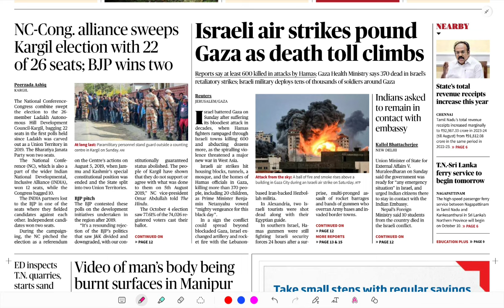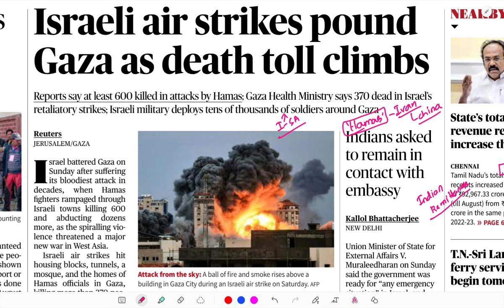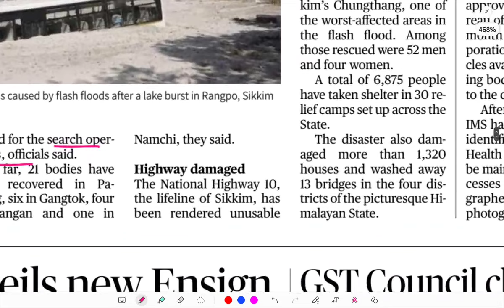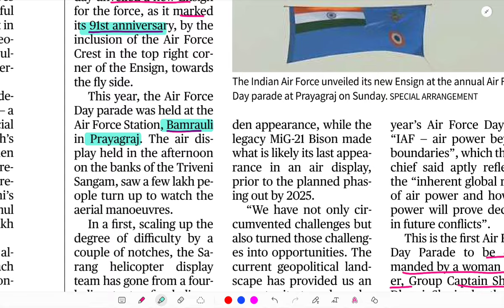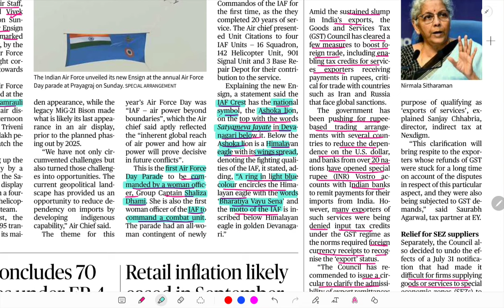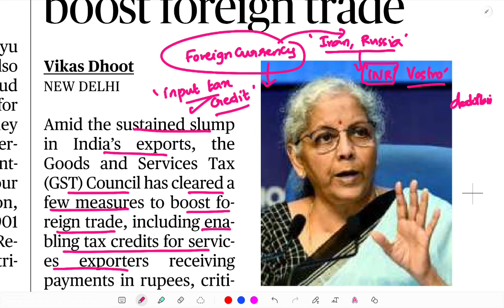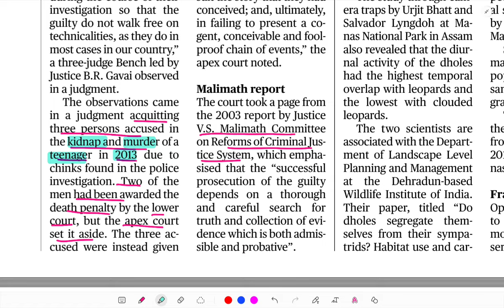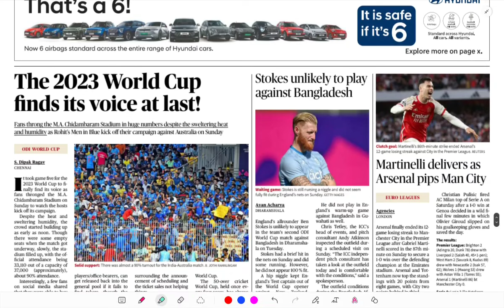OCT 09 | THE HINDU NEWS ANALYSIS IN TAMIL | CURRENT AFFAIRS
நன்றி!